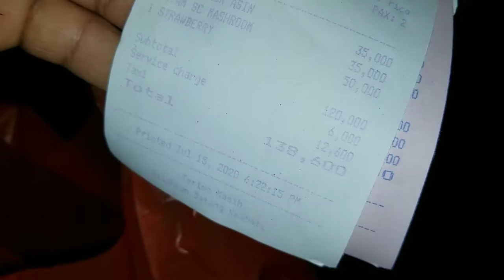Wooden Bar Rice Bowl Chicken Mushroom Sauce - 15 July 2020